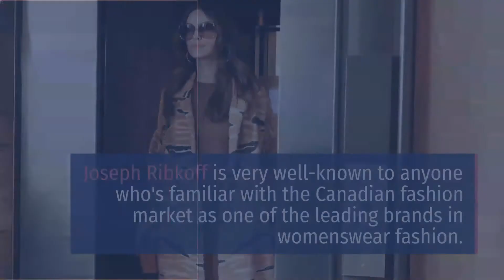Joseph Ribkoff Dresses | 1-877-568-5770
There are likewise other extraordinary highlights that make creator boutique assortment dresses stand apart from the rest. One such component is the novel design feeling of every single joseph ribkoff dresses.

Address: 150 Saint-Catherine St W, Montreal, Quebec H5B 1B8, Canada